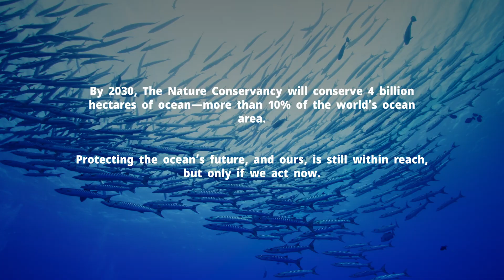Blue 360: Ocean of Optimism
Premiering in the Green Zone at the UN Ocean Conference, this immersive experience takes you to Palau—home to one of the world’s most pristine and resilient marine ecosystems.

Our immersive experience takes you beneath the surface through stunning underwater footage and the voices of those who call the ocean home. Guided by local leaders, spearfishers, and with narration by Dr. Sylvia Earle, the film explores the rhythms of reef life and the traditions that have protected it for generations.